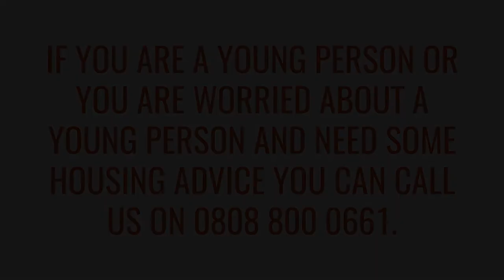Homeless in the UK: Can I ask the council to reconsider their decision?